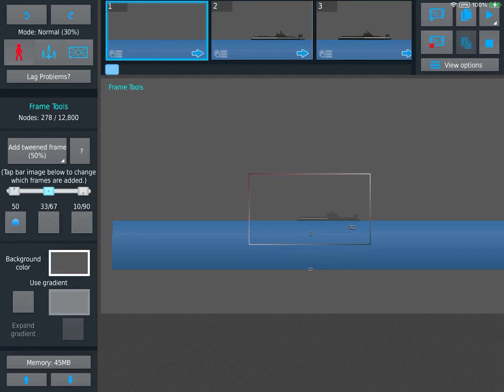JAKEZILLA!!! Jake fusion Godzilla monsterverse vs el gran majas (sticknodes pandy animation)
What happens if Jake fusion with Godzilla to become one titan kid and fight el gran majas